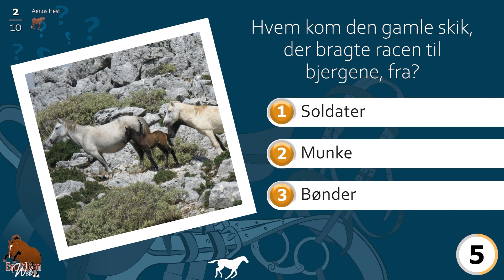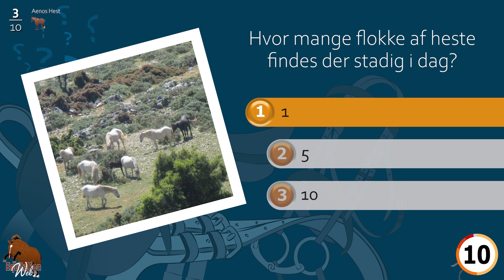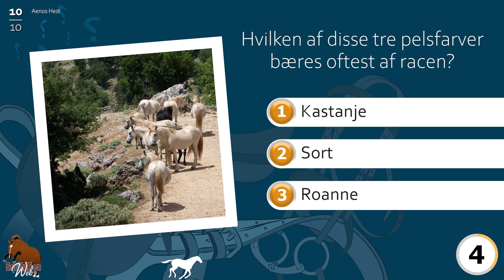Aenos Hest, hestequizzen, Hesteracer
Hvad hedder klosteret, som racen bor omkring? Hvem kom den gamle skik, der bragte racen til bjergene, fra? Hvor mange flokke af heste findes der stadig i dag?  Det er op til dig at teste din viden om Aenos Hesten...